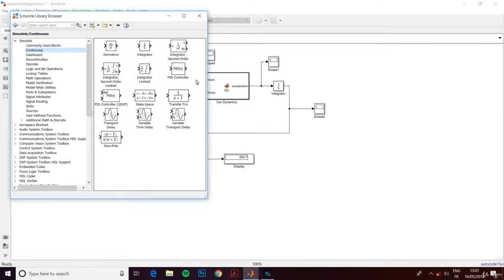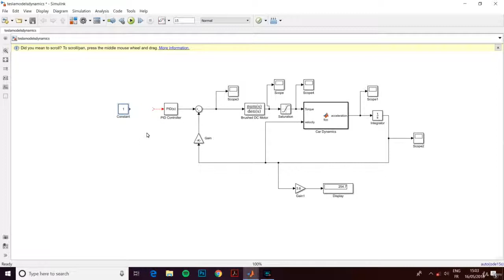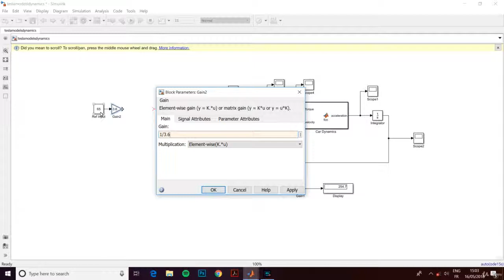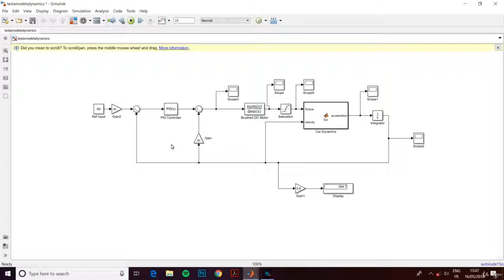How to Implement PID Control in the SIMULINK Model of an Electric Car (Tesla Model S)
In this lecture I show you how to implement PID control in the SIMULINK model of a Tesla Model S.

The course "Model a Car and Design a PID Controller in MATLAB/SIMULINK"  gives you the opportunity to learn and do the following:

- Understand and harness the Physics behind a Tesla Model S or any other electric car.
- Establish the mathematical model of an electric DC motor.
- Derive the mathematical model behind the dynamics of a car.
- Implement an engineering model in SIMULINK using blocks, transfer functions, MATLAB functions, etc.
- Test and fit your model to relevant real life performance.
- Implement, test and tune a PID controller adapted to your requirements in order to control the output of your system, in this case the speed of your Model S (cruise control).